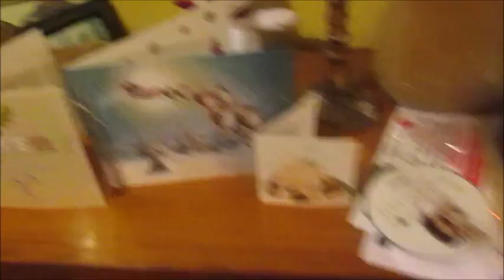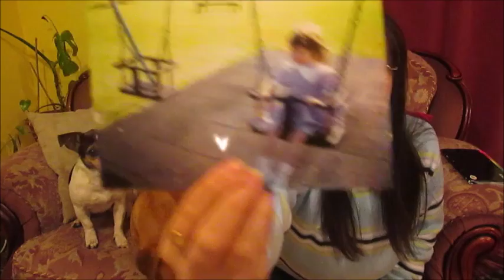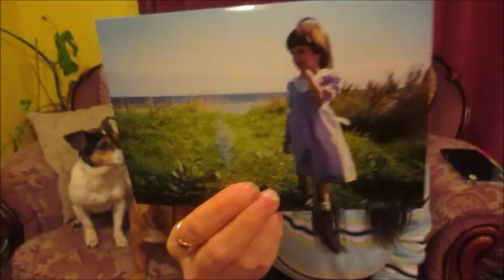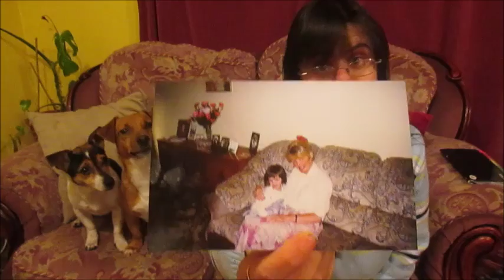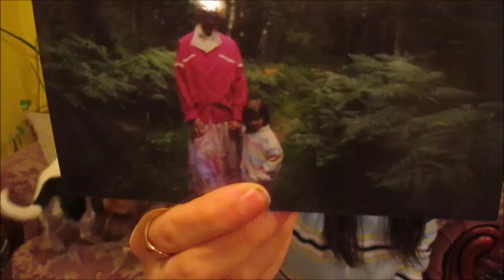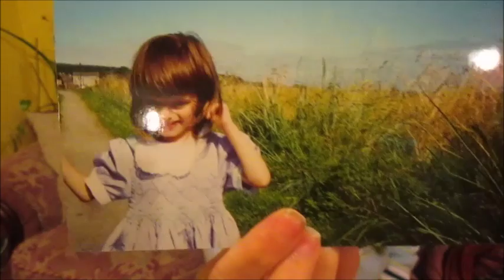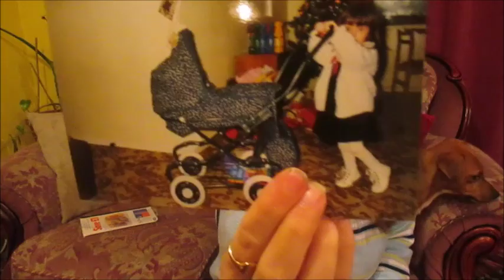REACTING TO MY CHILDHOOD PHOTOS!